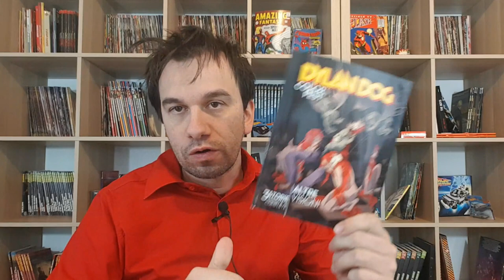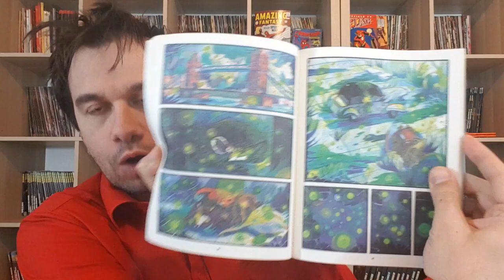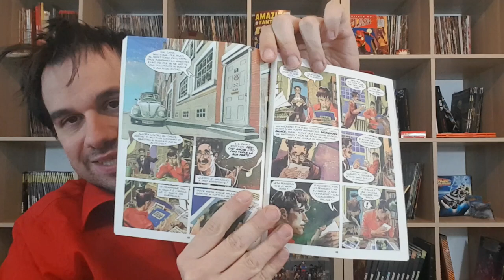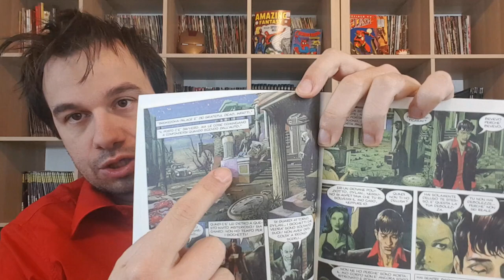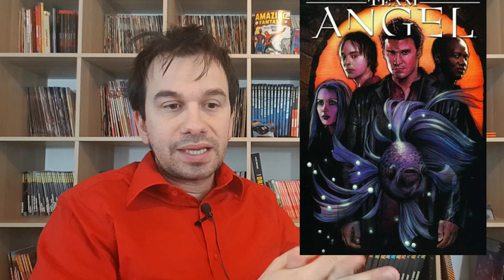DYLAN DOG Color Fest 32 - BUONGIORNISSIMO!!!1!!111!! kaffèèè?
!!!APRI TUTTO!!!

il Color Fest num. 32 uscito l'8 febbraio 2020 contiene tre storie:
DI' CIAO - di Piero Dall'Agnol
Welcome to the jungle - di Isaak Friedl e Marco Nucci
Il Palazzo dei sogni Infranti - di Alessandro Baggi

le prime due storie sono storie visive, prive quasi totalmente di dialoghi, la prima inoltre ha una tecnica di colorazione ad acquarello, e contiene un paio di citazioni cinematografiche,

la seconda rivista il racconto di H.G. Wells (nel video ho sbagliato,ho detto Lovecraft, perdono) "l'isola del dottor Moreau"

e infine la terza storia, piu classica rispetto alle precedenti ma non per questo meno sperimentale (molte tavole sono un chiaro omaggio ai dipinti di Salvador Dalì)ci racconta del passato di Dylan Dog, di un caso che non riuscì a risolvere quando era poliziotto e che tutt'ora non gli fa dormire sogni tranquilli

per apprezzare meglio questo COLOR FEST
-Acquista dai seguenti Link e contribuisci a sostenere il canale-

Di Ciao:
-PULP FICTION

Welcome to the Jungle:
-L'ISOLA DEL DR MOREAU
-L'ISOLA DEL DR MOREAU (film)
- GUNS N' ROSES Appetite for destruction

Il Palazzo dei sogni infranti:
-SALVADOR DALì catalogo opere
-QUADRI DI SALVADOR DALì